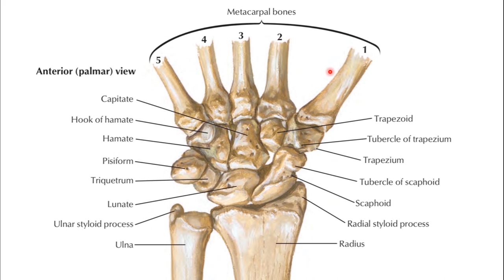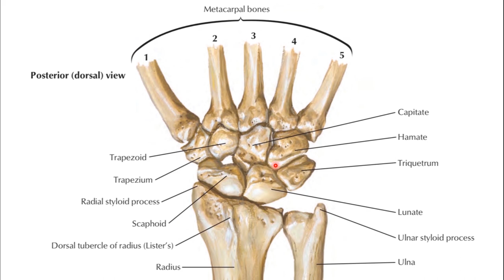Bones of Hand || Upper Limb || Summary || (مقتطفات)